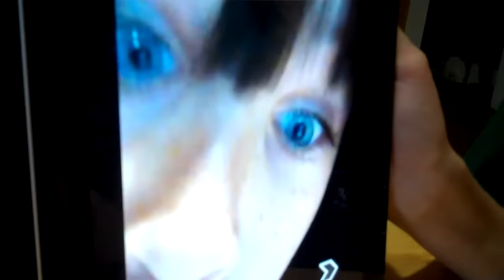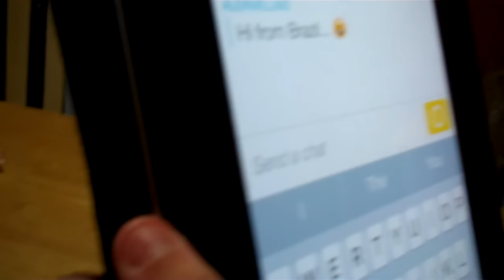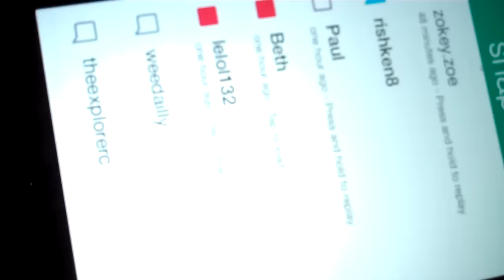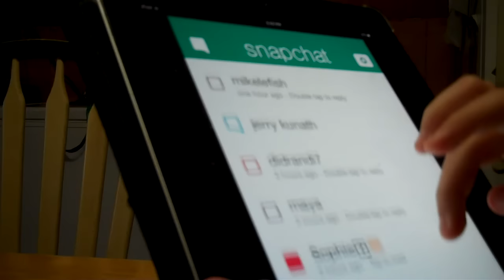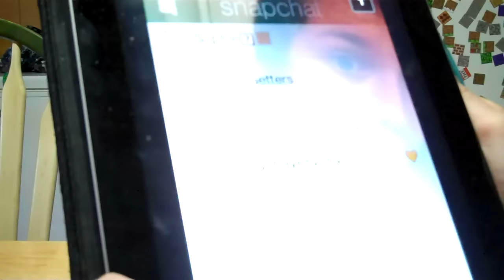Is There Wifi In Neverland??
Today Jayden discusses his school work and we talk about GIRLS !!